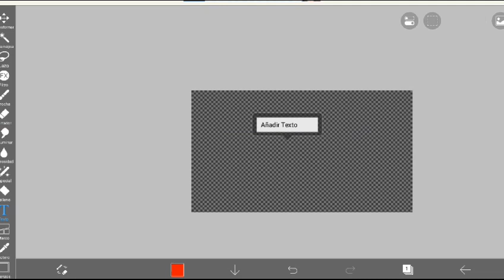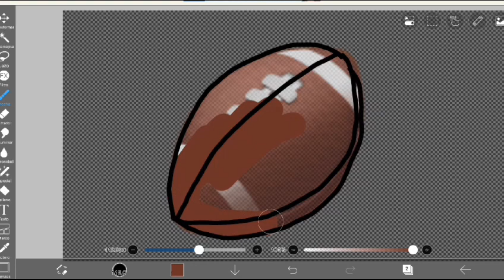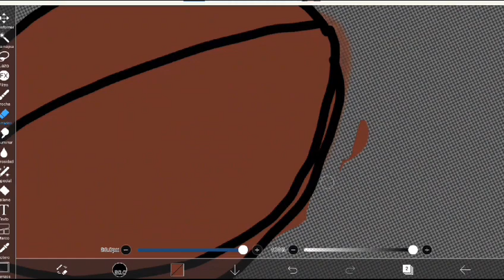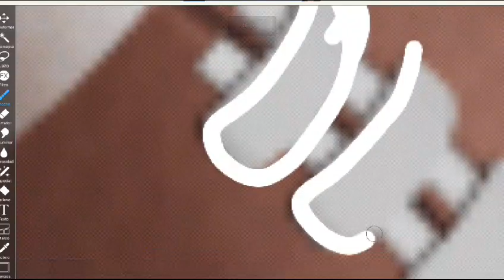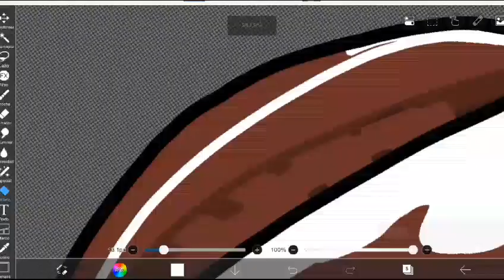COMO HACER ACCESORIOS A MI ESTILO (TUTORIAL😎)countryballs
EN ESTE VIDEO,OS ENSEÑARÉ A COMO VOSOTROS PODÁIS HACER UNOS ACCESORIOS HERMOSOS Y DE BUENA CALIDAD,PUEDE SER CUALQUIER ACCESORIO🏈🏀